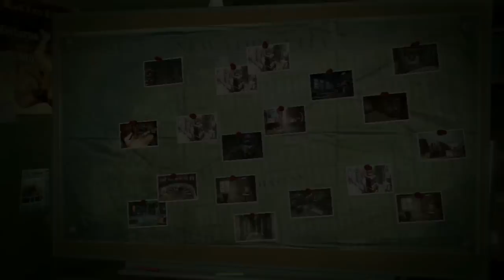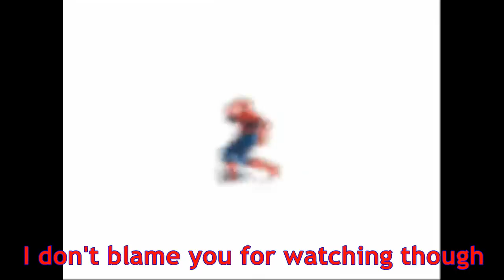Our Thoughts On The Spider-Man Movies (Along With Other Films) + Channel Update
Bringing back the "My Thoughts" Video series but this time my buds are also tagging along to bring a "Variety" of opinions. In this video we play The Amazing Spider-Man (PS3) to go about talking about the movies of my personal favorite super hero of all time: Spider-Man. With not as much editing and professionalism as the last vid, we just let it go with our thoughts on the Spider-Man Films (Including ASM2) and somehow other films... Needless to say worlds collide.

PSN & Nintendo ID:SonicGamer12